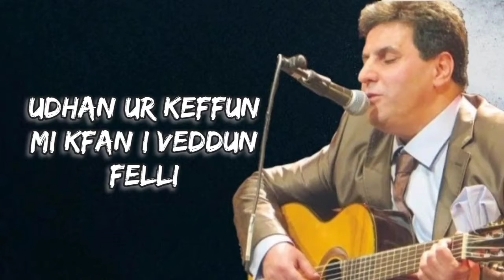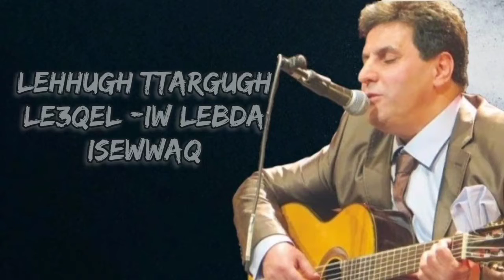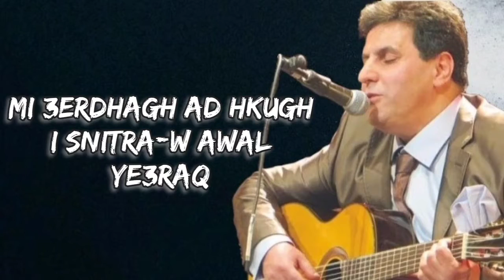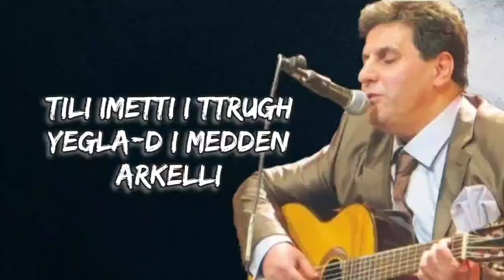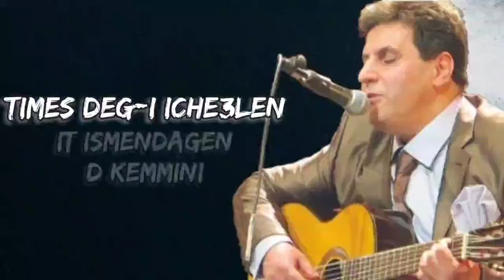Brahim Tayeb_Ul Yedduqusen (avec paroles)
"Ul Yedduqusen" C'est une belle chanson de Brahim Tayeb sortie dans l'album SARITEN